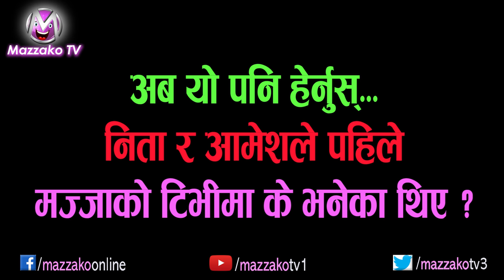ब्रेकअप पछि झन खुशी निता ? || Neeta Dhungana || हेर्नुस्, पहिले के भनेका थिए यि जोडीले ? Mazzako TV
Interviewee - Neeta Dhungana
Interviewer – Utsav Rasaili
Camera - Uddav Rasaili